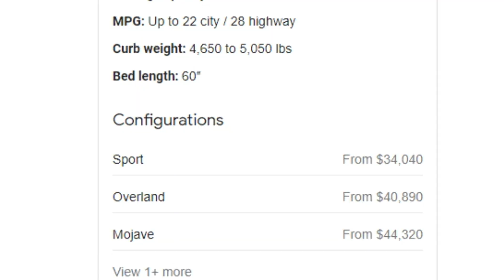The April Fools- Episode 27: "Don’t chase women, Don’t chase shots"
Reality shows, sleeping with jeans on, and the boys have a surprise for each other!

4/1